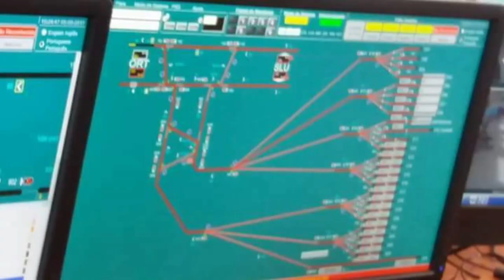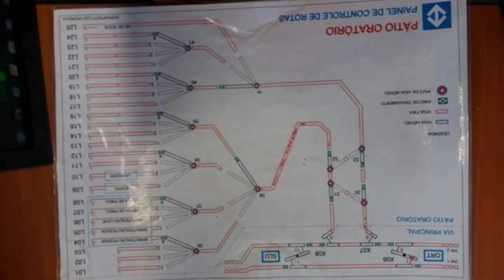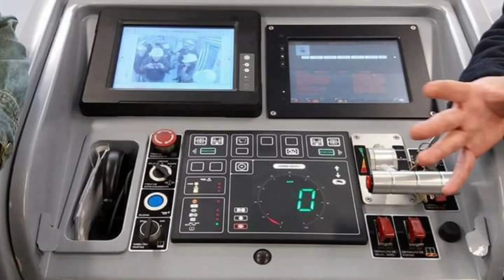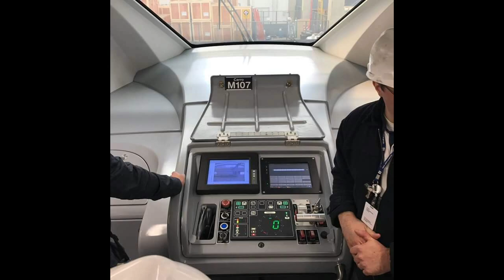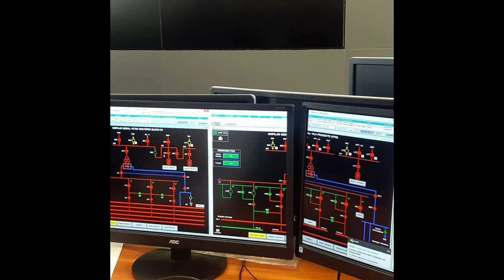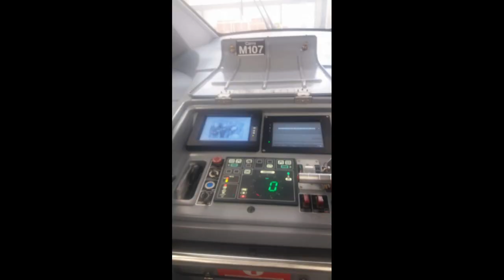Visita ao pátio Oratório do Monotrilho da Linha 15 Prata - Portal da Mobilidade